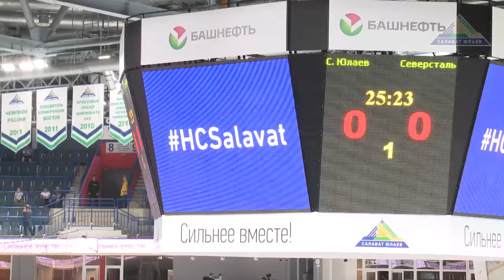Тимур Сафин: «Я болею за команду!»